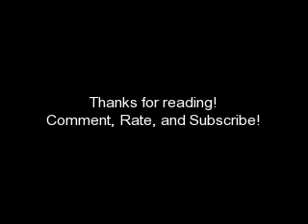Can Dreams Really Come True?: Ch 29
Hey! This is Chapter 29 of my Jonas Brothers Love Story!

Comment PLEASE!

(When Danielle wakes back up, she hears "Can't Have You" but there's no music. She looks down at her ipod to see what's wrong but then sees her ipod is off)
Danielle: What the...
(She hears it coming from the seat behind her and turns around to see someone sitting there. He has curly hair and boots but she can't see his face because he is looking down. His voice is amazing but Danielle recognizes it from another place. Then she decides to comment on it)
Danielle: Your voice is really good
?: Thanks. It always sounds good when I really mean it
Danielle: It sounds really familiar. But why do you mean it so much with such a sad song?
Danielle: And why won't you look up?
?: Because, I don't know
Danielle: Well please just look at me one time
?: Okay, but don't freak
Danielle: Why would I?
?: Long story
Danielle: Okay, now look
(The guy looks up at Danielle. But it's not just any guy. It's Kevin)
Danielle: Oh my gosh
(Danielle gets up and runs to the bathroom. Kevin goes after her and puts his arm through the door before Danielle can close it. He steps in)
Kevin: Danielle, just let me talk to you
Danielle: Okay. Maybe we can talk about why you're here. Or maybe, why you were kissing this "Jessica" girl. Hmm? Tell me that
Kevin: I didn't kiss her! She kissed me!
Danielle: And you kissed her back!
Kevin: And I'm sorry! I'm terribly sorry! But I really want you back
Danielle: I... I'm sorry too
(She starts walking out of the bathroom)
Kevin: Filled with sorrow filled with pain
Knowing that I am to blame
For leaving your heart out in the rain
I know your gonna walk away
Leave me with a price to pay
Before you go I wanted to say

I'm Sorry
For breaking all the promises that I wasn't around to keep
It's on me
This time is the last time that I'll ever beg you to stay
But you're already on your way

I can't make it alive on my own
But if you have to go then please girl
'Cause I don't want to see you and me
Goin' our separate ways
I'm begging you to stay if it isn't too late
(Danielle stops and turns around)
Danielle: I can't take it! Kevin, do you know how much you hurt me? I can't go through this pain anymore! With Nick and Joe depressed and you kissing another girl, I can't take it!
Kevin: But I can't take not having you! All I need is one more chance! Please, can't you just give me that?
Danielle: I... I just don't know
Kevin: Danielle, please. I love you
Danielle (starts crying): I loved you too. But I don't think this will work
(Then she walks out of the bathroom and back to her seat)

Sorry it's so short but this is a good time to go to the next chapter!

OMJ! What will happen next? Find out in the next chapter!